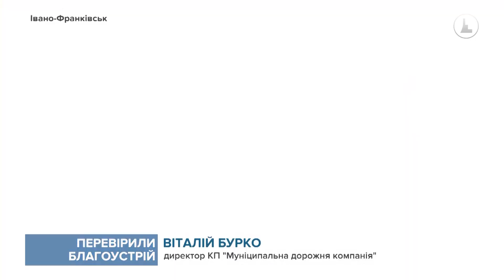Перевірили благоустрій: Традиційна вівторкова інспекція пройшлася середмістям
Місця на стометрівці уже недостатньо. У Франківську міркують над тим, як упорядкувати Алею слави Героїв.